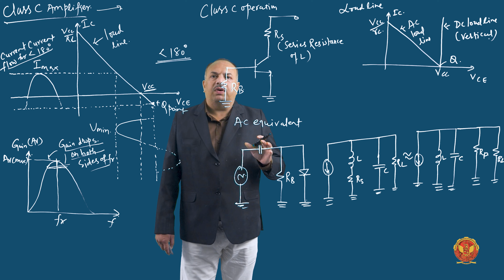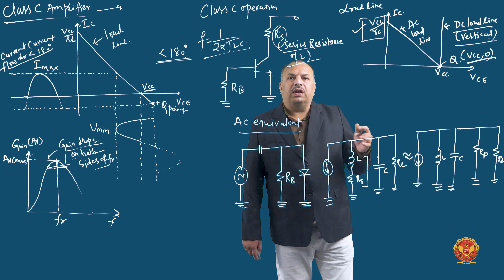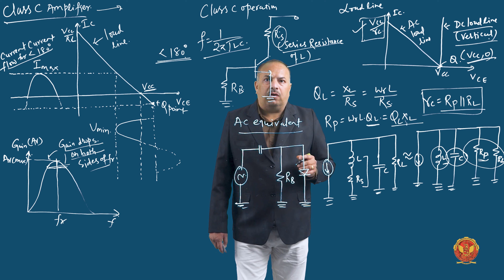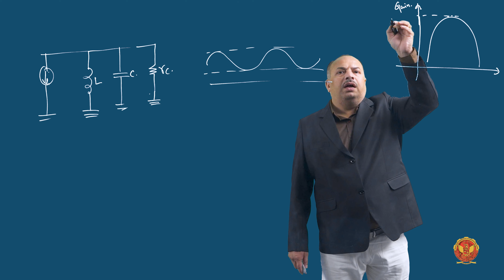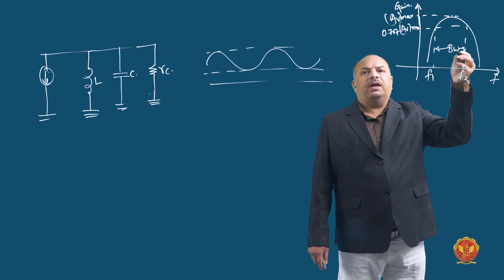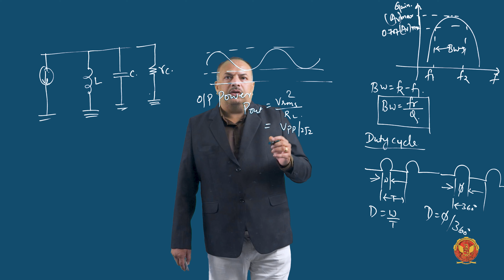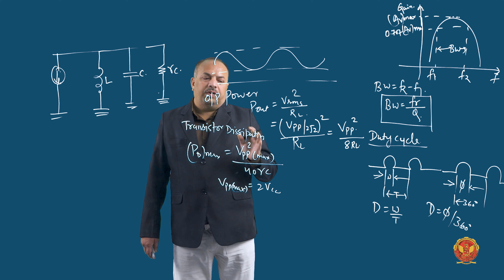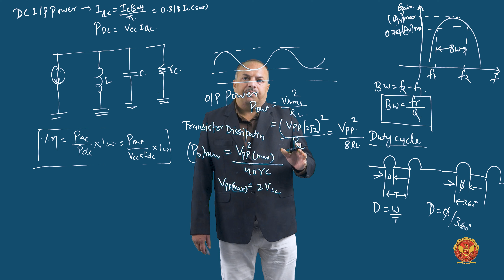4.5.5 Class C Power Amplifier | EC304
UNIT 4 | ELECTRONIC DEVICES

4.5.5 Class C Power Amplifier

Welcome back, electronic enthusiasts! In this in-depth exploration of UNIT-4: Small Signal Analysis, Dr. Binod Kumar Soni Sir, will guide you to unravel the complexities of small signal amplifiers, multistage amplifiers, and power circuits. Let's dive into it deeper:

4.1 Introduction to Small Signal Analysis: Lay the groundwork for understanding the importance and principles of small signal analysis in electronic circuits.

4.2 Small Signal Amplifier: Explore the intricacies of small signal amplifiers, including concepts like amplifier bandwidth, hybrid model, and the analysis of transistor amplifiers using h-parameters.

4.2.1 Amplifier Bandwidth: Understand the critical concept of amplifier bandwidth and tackle practical problems to reinforce your understanding.

4.2.2 Hybrid Model: Dive into the hybrid model of small signal amplifiers, gaining insights into its role in circuit analysis.

4.2.3 Analysis of Transistor Amplifier using h-Parameter: Explore the analysis of transistor amplifiers using h-parameters, solving real-world problems for practical applications.

4.3 Multistage Amplifier: Venture into advanced topics such as cascaded amplifiers, Darlington amplifiers, bootstrapping techniques, and cascade amplifiers.

4.3.1 Cascaded Amplifier: Analyze the performance of cascaded amplifiers and tackle related problems to deepen your comprehension.

4.3.2 Darlington Amplifier: In this video, we unravel the secrets of Darlington amplifiers, an essential component in multistage amplifier configurations.

4.3.3 Bootstrapping Technique: Explore the innovative bootstrapping technique in multistage amplifiers and its applications.

4.3.4 Cascade Amplifier: Dive into the cascade amplifier and solve problems to master its application in electronic circuits.

4.4 Coupling Methods in Multistage Amplifier: Understand various coupling methods, including direct coupling, transformer/choke coupling, and RC coupling. Explore low and high-frequency responses, the hybrid π model, and current mirror circuits.

4.4.1 Direct Coupling & Transformer or Choke Coupling: Understand the nuances of direct coupling and transformer/choke coupling in multistage amplifiers. Learn how these methods impact signal transmission and circuit performance.

4.4.2 RC Coupling: Dive into the world of RC coupling, exploring its advantages, challenges, and applications in amplifier circuits.

4.4.3 Low and High-Frequency Response: Explore the low and high-frequency responses of amplifier circuits. Uncover the factors influencing these responses and how to optimize amplifier performance.

4.4.4 Hybrid π Model: Grasp the significance of the hybrid π model in circuit analysis, particularly in the context of multistage amplifiers. Learn how it simplifies complex circuits for easier understanding and analysis.

4.4.5 Current Mirror Circuits: Delve into current mirror circuits, a crucial component in electronic circuits for mirroring and replicating current. Understand their applications and relevance in amplifier design.

4.5 Large Signal Analysis and Power Amplifiers: Delve into power amplifiers, covering classification, Class A, Class B, Class AB, and Class C power amplifiers.

4.5.1 Classification of Power Amplifier: Explore the classification of power amplifiers based on their operating characteristics and applications.

4.5.2 Class A Power Amplifier: Dive into Class A power amplifiers, understanding their operational principles and the benefits they offer in certain applications.

4.5.3 Class B Power Amplifier: Uncover the workings of Class B power amplifiers, including configurations like push-pull and complementary symmetry. Solve related problems for a hands-on learning experience.

4.5.4 Class AB Power Amplifier: Explore Class AB power amplifiers, combining the efficiency of Class B with the low distortion of Class A. Understand their applications and solve problems to reinforce your knowledge.

4.5.5 Class C Power Amplifier: Delve into Class C power amplifiers, known for their high efficiency in specific applications. Understand the operational principles and applications.

4.5.6 Distortion in Power Amplifier: Explore distortion in power amplifiers, including second harmonic distortion and crossover distortion.